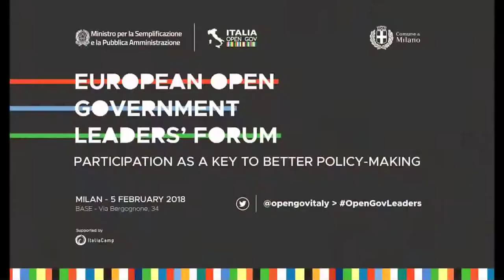OGP European Leaders - 45 Thea TSULUKIANI, Minister of Justice, Georgia and Chair of OGP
SUMMARY AND REFLECTIONS

European Open Government Leaders' Forum
MILAN | 5 FEBRUARY 2018 | BASE - Via Bergognone, 34